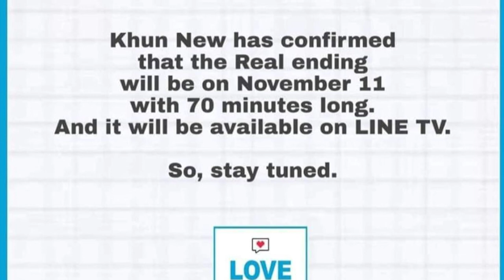Remarkable Love & Hate TinCan Cut Scene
Love by Chance Series EPISODE 14 Line TV Links
[Unsub]

Credit 1st Video to owner 🙏
Credit 2nd & 3rd Video To GMM25 🙏
Credit Picture To Rightfull owner 🙏

Every Friday 11.25 pm on GMM25 rerun 12.25pm
only on LineTV global (eng sub will available soon after air)

Please do support the OFFICIAL LINK from LINETV Global or Official YouTube Channel Only 💙

New Siwaj Sawatmaneekul The Director
Perth Tanapon Sukhumpantanasan as Ae
Saint Suppapong Udomkaewkanjana as Pete
Mean Phiravich Attachitsataporn as Tin
Plan Rathavit Kijworaluk as Can
Mark Siwat Jumlongkul as Kengkla
Gun Napat Na Ranong asTechno
Title Kirati Puangmalee asTum
Earth Katsamonnat Namwirote as Tar